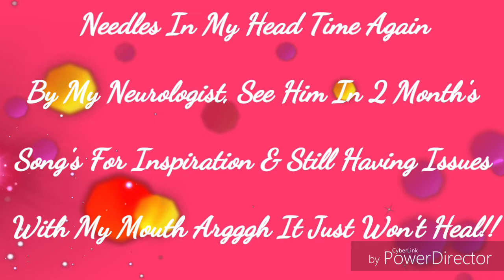Sickie Girl - Needle Time In My Head With My Neurologist ( See Him In 2 Month's) & Uplifting Song's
I went to the hospital yesterday for my regular 2 month injections in my head for my rare migraines by my Neurologist at the hospital, on the Neurological Floor. I normally have a small window because he injects freezing in with the block. 6 injections on one side & 6 on the other. I realized today that I squeeze my glasses so hard that I better take them out of my hand next time or I'm affraid I'm going to break them. My eyes and nose were leaking and it was raining out. He pat my shoulder and said "having a hard time eh kiddo". Then he told me to sit down.

I have a small window of opportunity to get home before my head feels like it's going to explode & my spine is glass. That lasts sometimes up to 7 day's. I hope not because my socket and cheek is still giving me problems & I have a feeling that I will be paying the oral surgeon a visit Monday. Dang! This is going on 3 month's

I had my chest x-rayed & they let me see it...very cool. They said I can request a copy and frame it. 👍😊

I see the other surgical team on March 28th. I hope he can push for getting an OR as well. So their you have it. I am happy, nervous a little but really excited to get on with this finally.

Thank you all for your kind word's, your love, your caring, your advice, everything. I appreciate the heck out of you and how beautiful and special friend's I have. I am so very lucky and blessed to have you all. ❤💖💋💖❤

Love Miche
Keep smiling

"And Yet I Smile" - King Ezekiel 💜
"One Step At A Time" - Me
"Don't Look Back You're Not Going That Way" - Me
"Keep Moving Forward" - Me

Keep the good fight, put one foot in front of the other no matter how rough and bumpy this ride gets and I keep moving forward. All my love to each and every one of you.

Lately, I was so impressed with GeorgiaBox @Georgiabox she sang a song that deal's with suicide. I commend her & what she is trying to do. We are losing way to many beautiful soul's to suicide. Thank you Georgia 💜👍🎵🎶🎤🎼 you are making a difference.